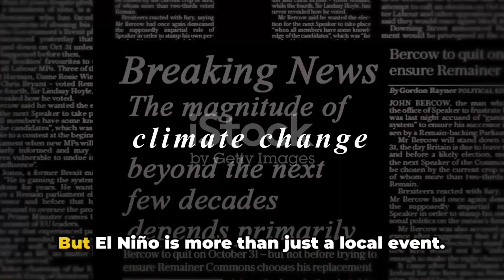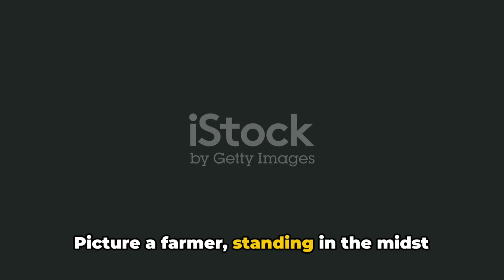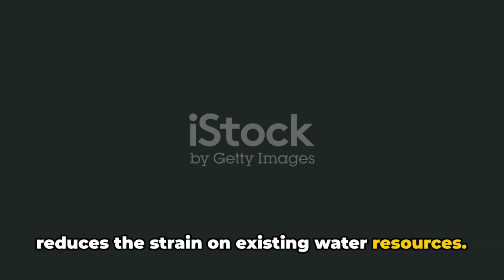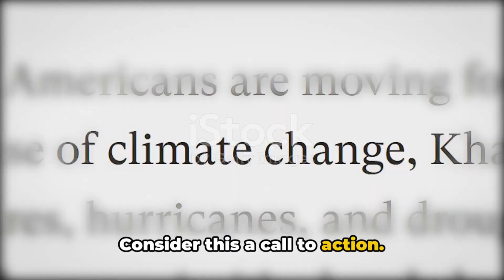EXTREME HEAT PHILIPPINES EXPERIENCING TODAY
El Niño is a climatic phenomenon characterized by the warming of sea surface temperatures in the Pacific Ocean, particularly near the equator. In the Philippines, the effects of El Niño are often profound, leading to extreme heat, droughts, and disrupted weather patterns. As climate change exacerbates natural weather phenomena, the intensity and frequency of El Niño events are becoming more pronounced.

The current situation in the Philippines reflects this trend, with extreme heat waves gripping the nation due to the influence of El Niño amplified by climate change. This prolonged heatwave poses significant challenges, including water scarcity, reduced agricultural productivity, and heightened risk of wildfires. Farmers face crop failures and loss of livelihoods, while communities grapple with water shortages and health concerns.

Efforts to mitigate the impacts of El Niño in the Philippines must focus on adaptive measures such as water conservation, drought-resistant agriculture, and disaster preparedness. Additionally, addressing the root cause of climate change through international cooperation and emissions reduction strategies is imperative to prevent further escalation of extreme weather events like El Niño.